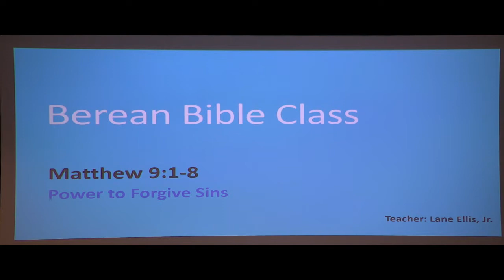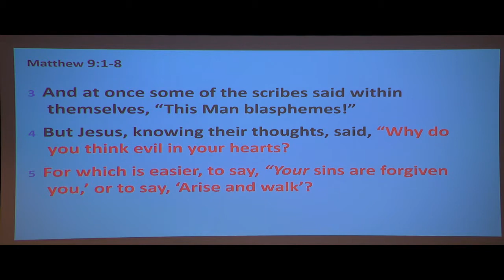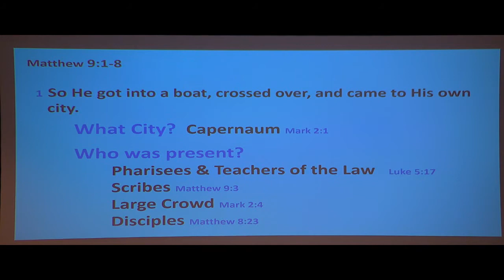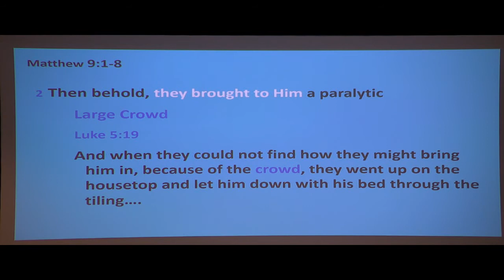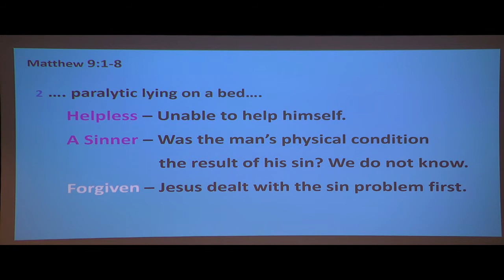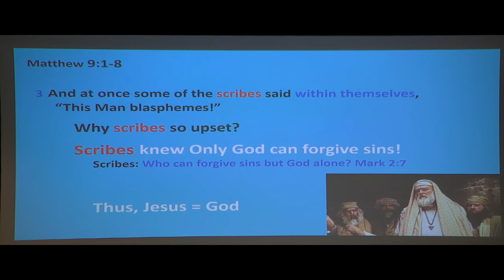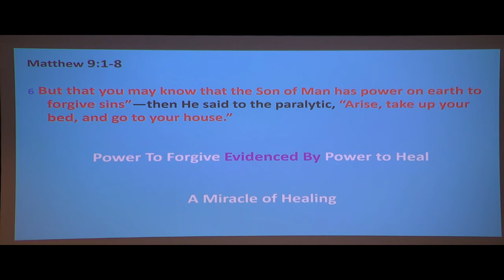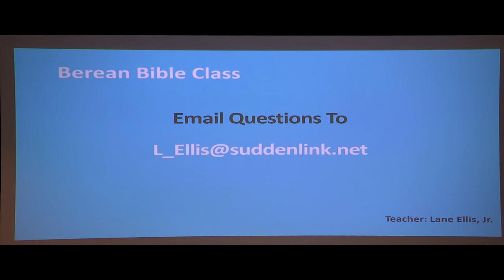Berean Bible Class - Lane Ellis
Power To Forgive Sins - Matthew 9:1-8